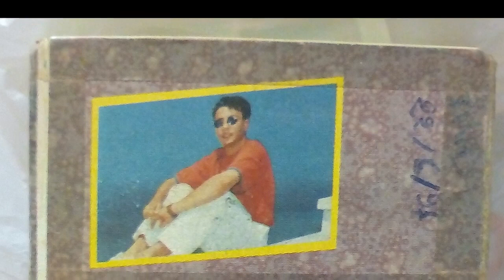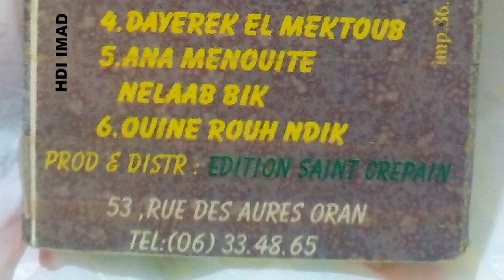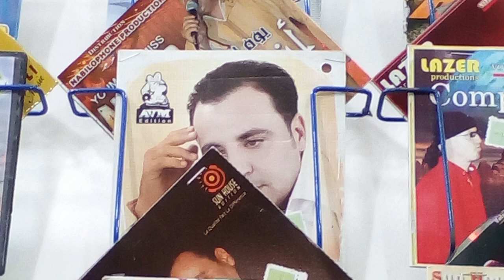Cheb Anouar : Matsabrouniche HQ MP3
EDITION SAINT CREPAIN 1997